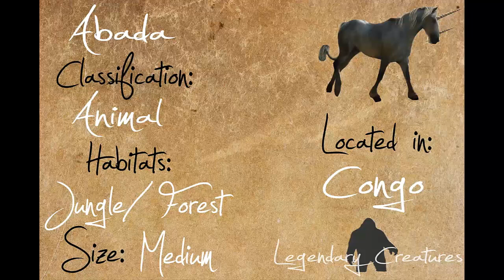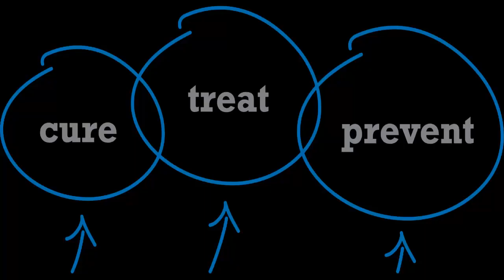Legendary Creatures Abada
Abada refers to a mythical animal similar to a unicorn.